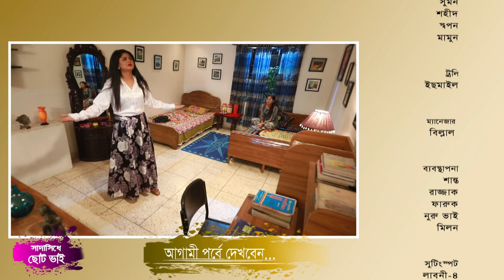Sadasidhe Choto Vai | সাদাসিধে ছোট ভাই | Nayeem | Orsha | Selim | Mousumi | EP-57 | Bangla Natok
Drama : Sadasidhe Choto Vai | সাদাসিধে ছোট ভাই
Script : Masum Vai
Director : Sokal Vai
Starring : Saberi Apa, Selim Vai, Nayeem Vai, Orsha Apa, Allen Vai, Mousumi Apa, Ashis Vai, Mim Apa, Limon Vai, Tamanna Apa, Chonchol Vai, Ayra Apa, Hannan Vai, Hindol Vai,
D.O.P : Lelin Vai / Rasel Vai
Edit & Color : Poritosh Vai
Asst. Director : Sohrab Hiro
Digital Platform : ATN Bangla